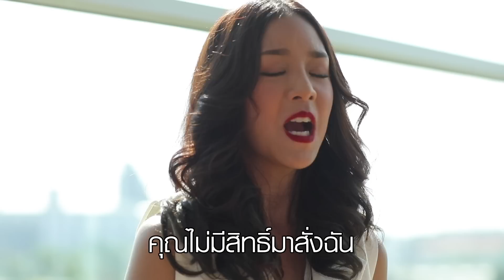ULTIMATE TRAILER : "Bangkok รัก Stories" ตอน "Please"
เตรียมพบกับซีรีส์รักแห่งปี “Bangkok รัก Stories ”
ตอน Please รักคนที่ไม่ควรรัก by GMM BRAVO
ชมสดพร้อมกันทั้งประเทศ ตอนแรกเสาร์นี้ 17.00 น. ช่อง GMM 25
* ดูย้อนหลังวันเดียวกัน 19.00 น. ทาง LINE TV
อย่าลืมติดดาว (ตั้ง See First หรือ เห็นโพสต์ก่อน)
เพื่อไม่ให้พลาดซีรีส์ และ รายการสุดปัง!!